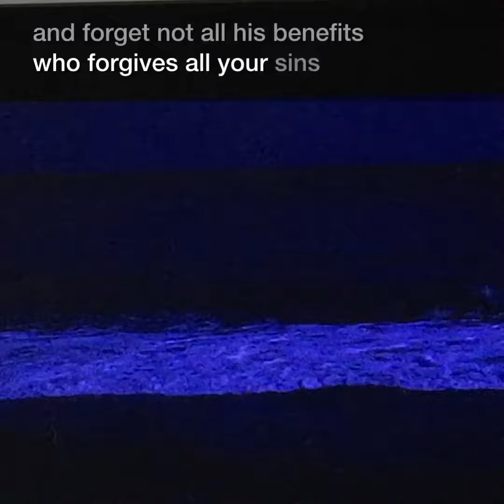Blessings for the evening; Reverend Jetty